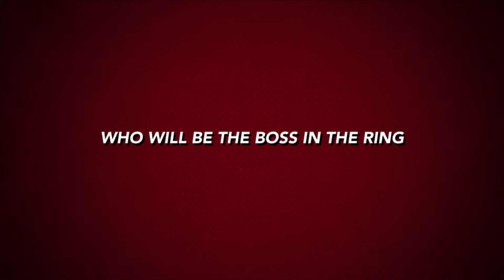MONNIE BROWN VS MAINMAN MADEMAN🔥 IN FIGHT NIGHT CHAMPIONS🥊 MAINMAN FINALLY ACCEPTED THE FIGHT🔥